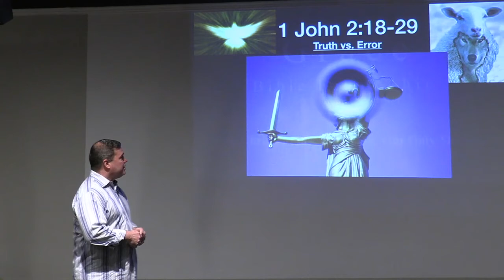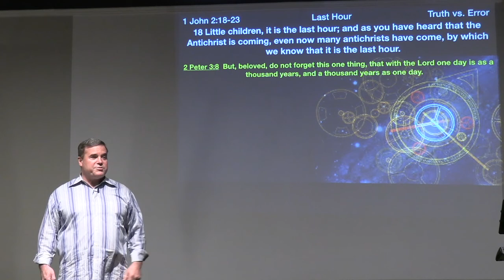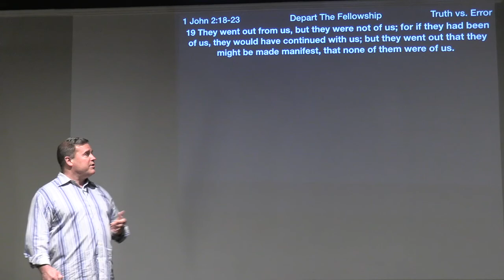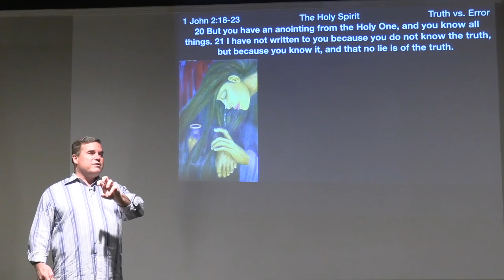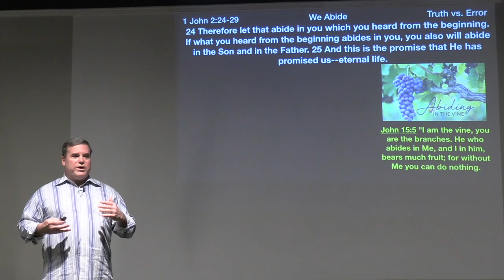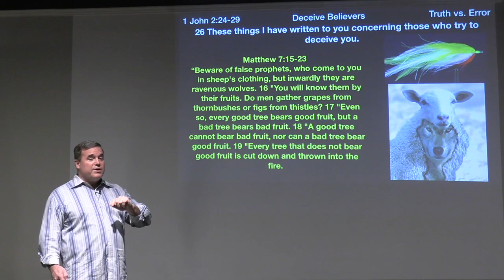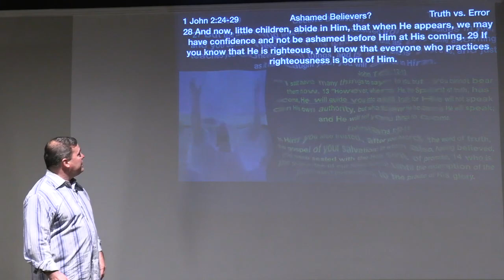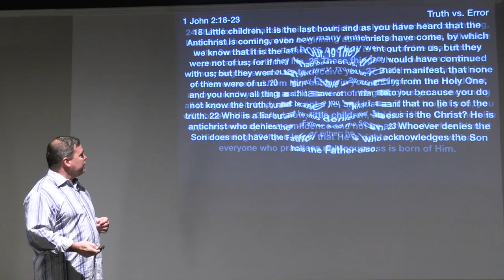** 1 John 2: 18-29 - Truth vs, Error** | Grace Bible Fellowship Monmouth County | Sermons